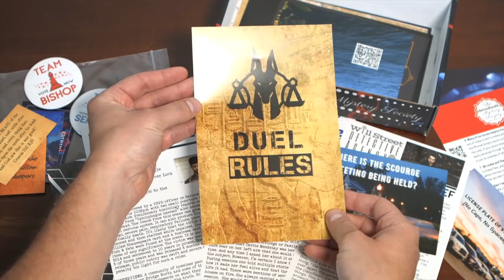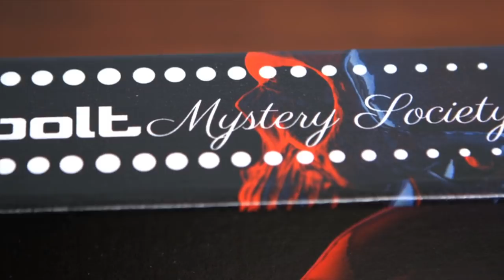Alturas, Florida – The Conviction of Diabolical Poison Murderer George Trepal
In the mid-1980s, George Trepal was known as a highly intelligent chemist and computer whiz, and a part of Mensa, an elite organization whose members have intelligence quotients that place them in the top 2% of the worldwide population. It’s a great feat that 98% of the population could only wish for, but they’d never dare to be in Trepal’s shoes three decades later. Today, 71-year old George is death row inmate number 121965 at Polk County, Florida. For 29 years now, he has been dreading the day when his death warrant will finally be served for a murder he committed in 1988 in  Alturas, Polk County, Florida. It wasn’t a crime bursting with violence and rampage, but a carefully planned murder-by-poisoning only a knowledgeable chemist like George could pull off.